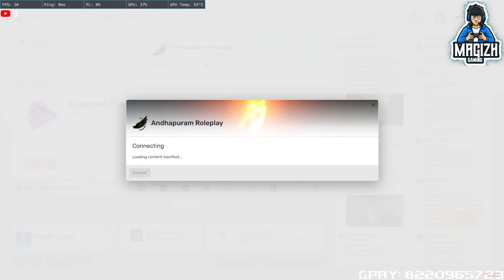🔴Live gta 5 aprp || Indian Dealership Openning || Arjun das || Andhapuram roleplay || Magizh Gaming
PC SPEC

RAM: 32GB

GPU: NVIDIA GEFORCE RTX 3060 12GB

HARDDISK: 1TB

SSD: 500GB

KEYBOARD AND MOUSE: ZEBRONICS TRANSFORMER 1